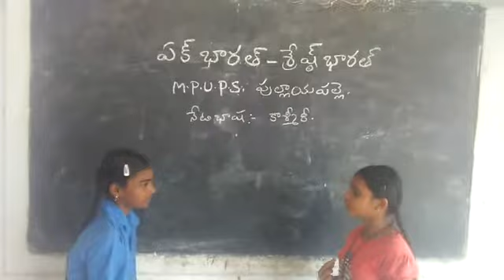MPUPS PULLAYAPALLI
MPUPS PULLAYAPALLI KASHMIRI